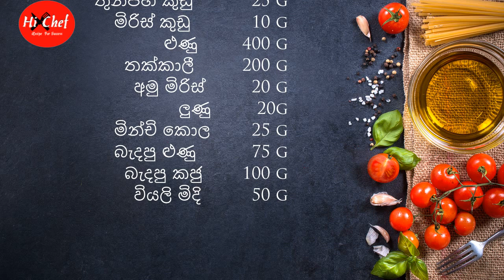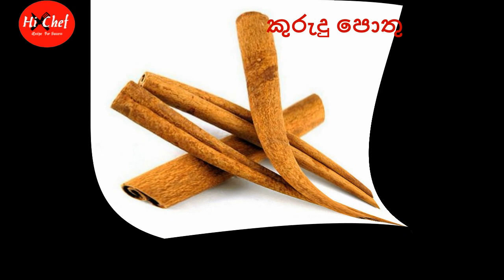The Best Chicken Biriyani You'll Ever Taste!ලේසියෙන් ගෙදර සැමට රස කරකර කන්න ච්කන් බුරියනි😜 😝 😛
CHICKEN BIRIYANI  # SINHALA # ලේසියෙන් ගෙදර සැමට රස කරකර කන්න ච්කන් බුරියනි😜 😝 😛
අවශ්ය ද්‍රව්ය

මී කිරි   250 g
කුකුල් මස්  750 g
දුන් තෙල්  100 g
බාස්මතී හාල්   500 g
එන්සාල්  5 g
මාදුරු   5  g
හීන්දුරු   5 g
කුරුදු පොතු 10 g
සුදු ළුණු ඉගුරු මිශ්‍රනය  50 g
කහ කුඩු   25 g
තුනපහ කුඩු  25 g
මිරිස් කුඩු    10 g
ළුණු            400 g
තක්කාලී   200 g
අමු මිරිස්   20 g
ලුණු             20g
මින්චි කොල  25 g
බැදපු ළුණු   75 g
බැදපු කජු   100 g
වියලි මිදි   50 g